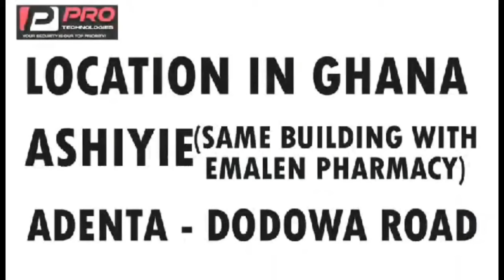avraham ben moshe fires kelvin taylor over insult on asamoah gyan